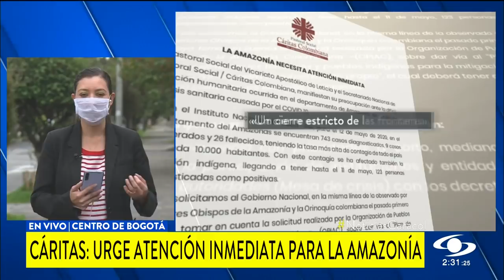Crítica situación en Amazonas por el coronavirus: pueblos están en riesgo de desaparecer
Denuncian que el abandono estatal de años los tiene ad portas de un desastre. Procurador instó al gobierno a proteger esta población.